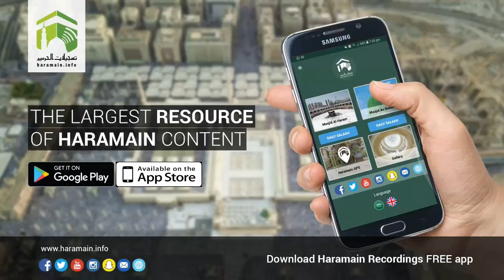28th March 2018 Makkah 'Asr Adhaan & Salaah